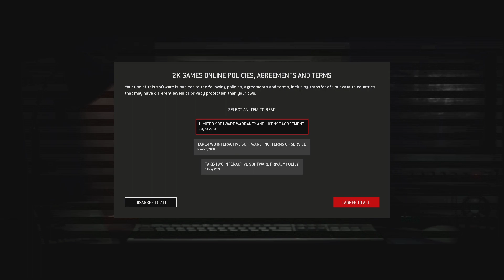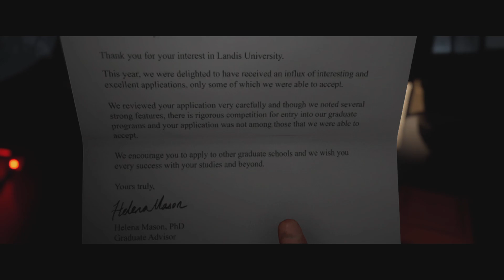The Quarry_Prologue 1st playthrough